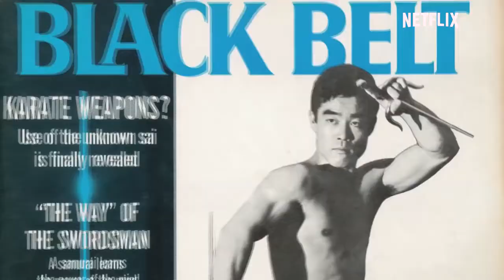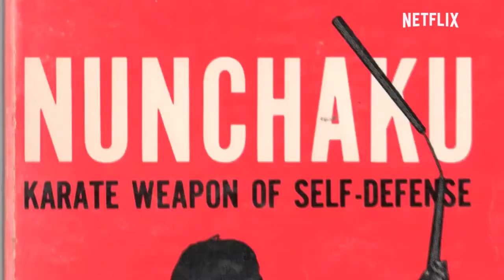The Real Miyagi on NetFlix ( A Kayvon Derak Shanian Film)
Now on Amazon Prime

Fumio Demura
Ralph Macchio
William Zabka
Martin Kove
Cobra Kai Season 4
Kevin Derek Director
Kevin Derek Film
Kevin Derek
Kayvon Derakhshanian
Oscar Alvarez
Love Project Films
Love Project Films LLC